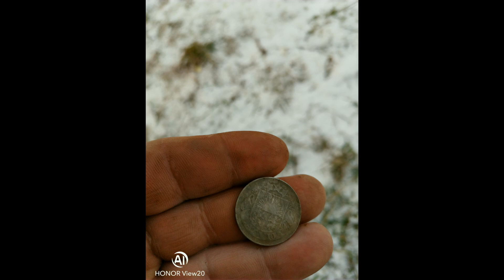New year finds 2020.Будущим кладоискателям посвящается!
In search of WW2 relics in Kurland.
Будущим кладоискателям посвящается!